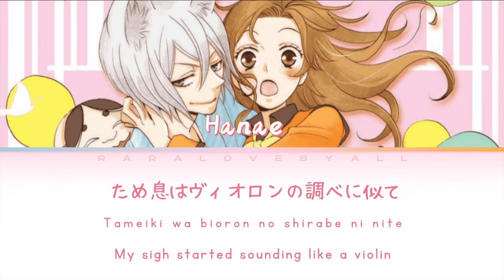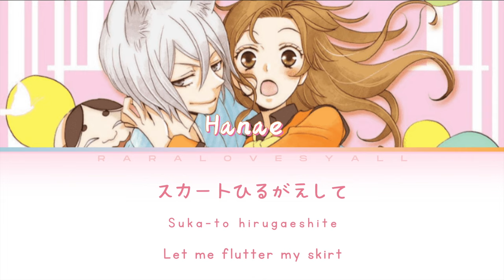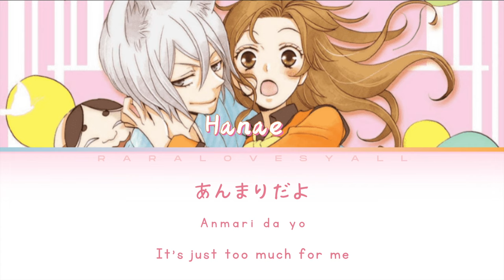Kamisama Hajimemashita ・神様はじめました Lyrics- Hanae (KAN/ROM/ENG)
Song: Kamisama Hajimemashita・神様はじめました (Nice to meet you, God)
Taken from the anime: Kamisama Hajimemashita・神様はじめました
Sung by: Hanae
Lyrics: Mabe Shuuichi
Music composition: Mabe Shuuichi

アニメ
Directed by: Daichi Akitarou
Animated by: TMS Entertainment
Author: Julietta Suzuki
NOTE 💫✨

I realized no one had done a lyrics translation with KAN/ENG on my favorite shoujo opening, so I decided to upload this one. There were parts that were harder to translate than the others, with all its symbolism. It's up to you to decipher its meaning, if you know what I mean ;)

I am not fluent in Japanese, so feel free to correct any mistakes I made that you notice, whether line distribution or typographical error.

この動画から利益を得ることはありません。